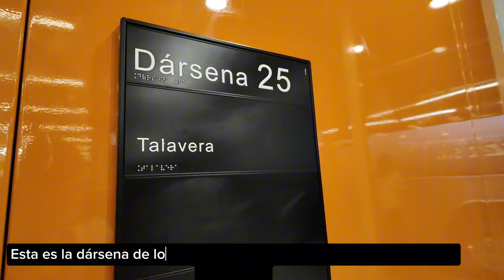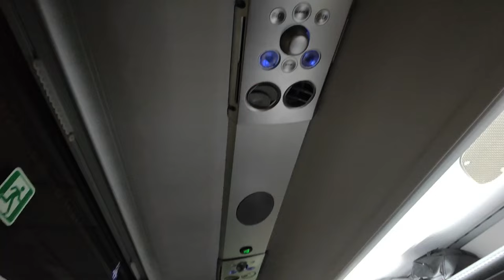Viajando con Samar a Talavera de La Reina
Bienvenidos un día más : en este vídeo nos vamos de viaje con Samar a Talavera en irizar I6S efficient el nuevo coche que ha metido la empresa.
Tardaremos en llegar 1h y pocos min .

vamos directos sin parar en ningún pueblo .
precio del billete con verano joven ( 4.08€)
tarifa normal (10,76€) .

esto es todo un saludo y nos vemos en otro vídeo .